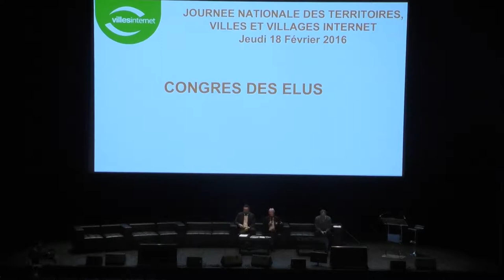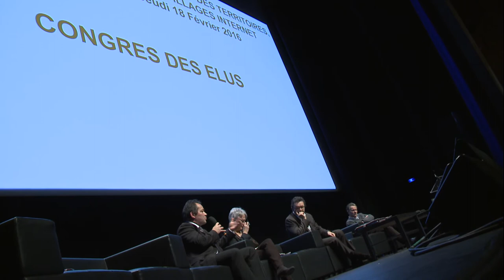Congrès des Élus des Territoires, Villes et Villages Internet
Le 18 février 2016 au Beffroi de Montrouge (92), à l'occasion de la Journée Nationale des Territoires, Villes et Villages Internet

Grand débat participatif entre élus sur le thème :

"L'élu pilote de la transition numérique locale pour une démocratie continue"

• Ouverture : Emmanuel Eveno, président de Villes Internet
• Introduction : Michel Authier - Inventeur des arbres de la connaissance - Mugeco